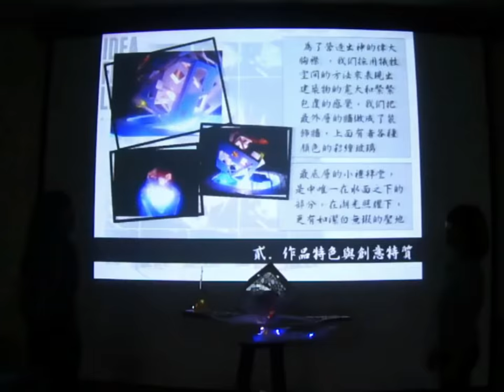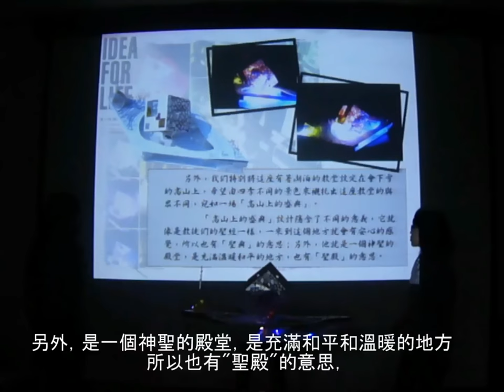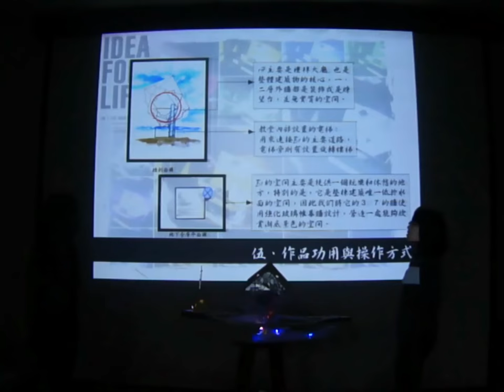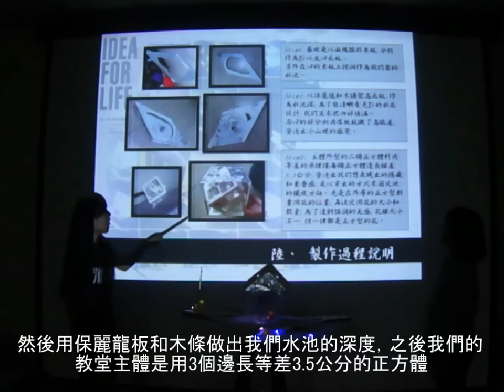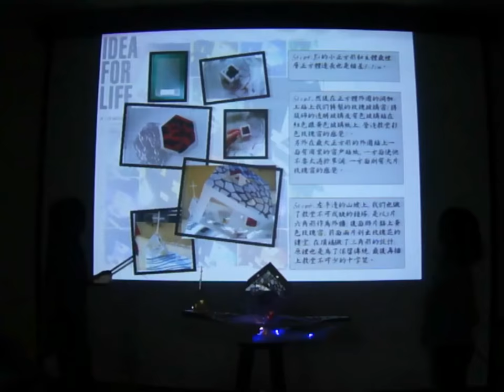2.創意組_05.土木與建築群佳作_高雄市立高雄高級工業職業學校_高山上的盛典.wma